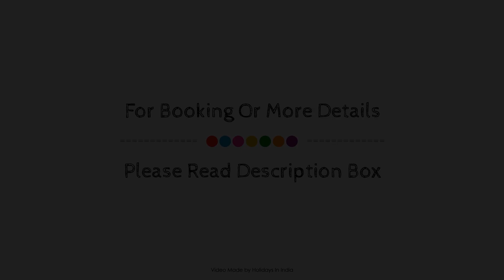Shivam Paying Guest House, Jodhpur, India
About Property:
Shivam Paying Guest House is conveniently located in the popular Gulab Sagar area. Featuring a complete list of amenities, guests will find their stay at the property a comfortable one. Free Wi-Fi in all rooms, daily housekeeping, taxi service, ticket service, luggage storage are there for guest's enjoyment. Some of the well-appointed guestrooms feature television LCD/plasma screen, mirror, towels, internet access – wireless, internet access – wireless (complimentary). Take a break from a long day and make use of massage. Shivam Paying Guest House combines warm hospitality with a lovely ambiance to make your stay in Jodhpur unforgettable.
Searching For
1. Shivam Paying Guest House - Jodhpur
2. Shivam Paying Guest House - Jodhpur Virtual Tour
3. Shivam Paying Guest House - Jodhpur Rooms
4. Shivam Paying Guest House - Jodhpur Amenities
5. Shivam Paying Guest House - Jodhpur Videos
6. Shivam Paying Guest House - Jodhpur Offers
7. Shivam Paying Guest House - Jodhpur Deals
Audio Credit:
Track Title: Subway Dreams
Artist: Dan Henig